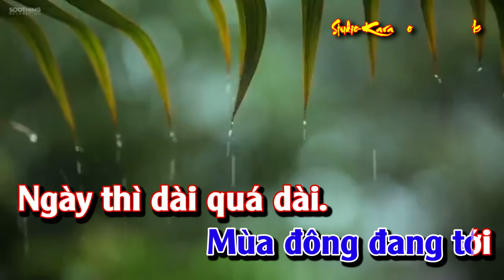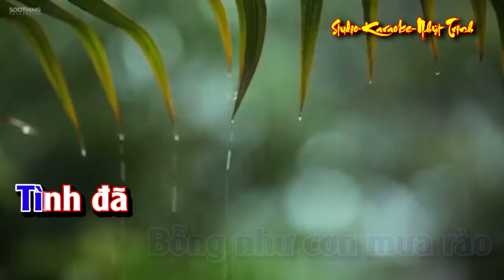Hận Tình Trong Mưa TONE NAM KARAOKE